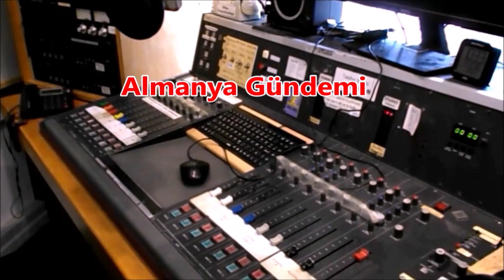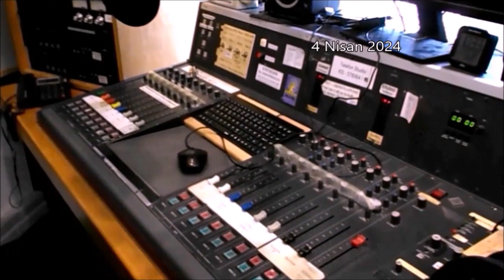Gençler meslek eğitimini bırakıyor-Almanya Gündemi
Berlin‘de 2023 yılında 6 gençten 1’i meslek eğitimini bıraktı; 400’den fazla polis hakkında aşırı sağ soruşturması; Çocuklar için temel geçim güvencesi